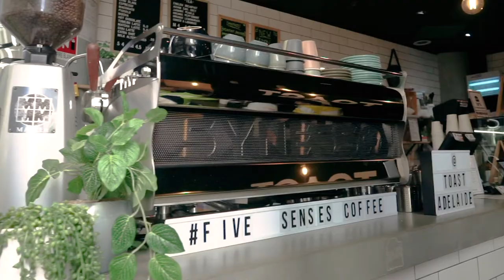Helen Carpentieri of Toast | Adelaide's Café Trail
The crunch that echoes from a golden toastie is enough to stop people in their tracks. That's why you'll find people streaming toward Toast on Bank Street, owned and operated by Helen Carpentieri. This store has been in the hands of the Carpentieri family for an astounding 16 years, although it has worn many hats — barber shop, sandwich shop, hairdresser, pie shop... now superb cafe.

Helen shares her mantra and insight into why they've gained the loveliest customers.

Toast
📍 19 Bank St, Adelaide SA 5000